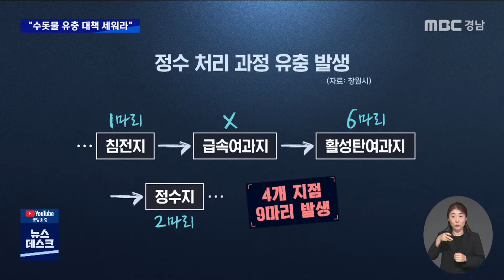깔따구 유충 낙동강 원수 유입 추정(2022.07.11/뉴스데스크/MBC경남)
깔따구 유충#석동 정수장#낙동강 본포#여과지
               ◀ＡＮＣ▶
창원시 진해구 석동정수장에서 발견된
깔따구 유충이 진해 일대에서만
어제 하루 50마리가 검출돼 비상입니다.

환경단체는 유충에 오염된 원수를 공급한
환경부의 책임과 늦장 대처로 사태를 키운
창원시에는 대응 매뉴얼을 개선하라고
목소리를 높였습니다.

정영민 기자.

              ◀ＥＮＤ▶
              ◀ＶＣＲ▶
창원시는 진해구 석동 정수장
깔따구 유충 유입의 원인이
낙동강 본포 원수로 추정된다고 발표했습니다.

CG1]
원수에서 유충 알이 발견되고 있기 때문인데
창원시는 10일 4차례에 걸친
정수 생산 과정과 소화전 등 37개 지점을
모니터링한 결과 모두 유충 50마리가
발생했다고 밝혔습니다.

CG2]
가장 중요한 정수 처리 과정 가운데
침전과 급속 여과, 활성탄 여과, 정수지 등
4곳에서 여전히 유충이 발생해
정수 처리 과정의 문제가 유력한 상황.

창원시는 유충이 발생한 정수 처리 15곳에
염소를 긴급 투입해 청소를 마무리했습니다.

◀ＩＮＴ▶ 이해기/창원시 석동정수과장
"잔류 염소가 2ppm 들어간 물을 가지고 10곳을 (청소) 했고, 정상 운전을 하기 위해서 준비하는 일을 오늘 완료했습니다."

하지만 환경단체는
애당초 유충에 오염된 수돗물 원수를 공급한
환경부에 책임이 있다며
특단의 조치를 검토하라고 지적했습니다.

그러면서 창원시의 늦장 대응도
사태를 키운 만큼 대응 매뉴얼을 개선하고
예방 조치 방안을 마련하라고 주장했습니다.

 ◀ＩＮＴ▶ 임희자/창원물생명시민연대 대표
"이번에 깔따구 유충이 나온 곳은(낙동강)원수 입니다.사실 원수의 수질관리에 대한 책임은
환경부에 있고 환경부가 이번에 이 책임을
면하기는 어렵다고 (생각합니다.)"

24시 비상대책반을 가동한 창원시는
수도관망에 남아 있는 수돗물에서는 당분간
유충이 발견될 수 있다며
물을 끊여 먹을 것을 다시 한 번 당부했습니다.

MBC뉴스 정영민입니다.

                ◀ＥＮＤ▶